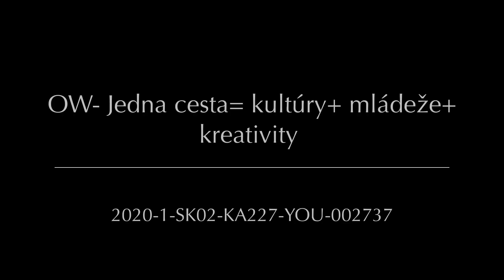Video vizitka: Łukasz Feber- hudební producent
Łukasz Feber je hudební producent a ve videu představuje své nahrávací studio Wavetime. Diváci se dozví, co k tomuto podnikání potřeboval a jaká k němu byla cesta.

Łukasz Feber is a music producer and in the video he introduces his recording studio Wavetime. You will learn what he needed to do to start this business and what the journey was like.

Video vzniklo vďaka podpore z programu Erasmus + v projekte OW- Jedna cesta= kultúry+ mládeže+ kreativity.
Partnerské organizácie:
1/ Rada mládeže Žilinského kraja (SK)
2/ Centrum pro podporu podnikání a zaměstnanosti (CZ)
3/ FUNDACJA LAJA (PL)
4/ Oravské kultúrne stredisko v Dolnom Kubíne (SK)
5/ Žilinsky samosprávny kraj (SK)
6/ PaĽKO - Združenie priateľov ľudovej kultúry Oravy (SK)